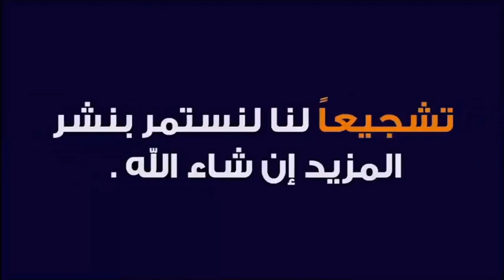التقوى عبادة قلبية و طرق الوصول اليها 🕌 الدكتور طيب كريبان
جديد 2021 : التقوى عبادة قلبية و طرق الوصول اليها 🕌  الدكتور طيب كريبان
 ▬▬▬▬▬▬ஜ۩☺۩ஜ▬▬▬▬▬
 ▬▬▬▬▬▬ஜ۩☺۩ஜ▬▬▬▬▬
⛔ أحبابي الكرام ، إذا أعجبكم الفيديو رجاءاً لا تنسوا :

 ▬▬▬▬▬▬ஜ۩☺۩ஜ▬▬▬▬▬
مواضيع سابقة

🕌 عَنْ أَبِي هُرَيْرَةَ، عَنِ النَّبِيِّ صَلَّى اللهُ عَلَيْهِ وَسَلَّمَ قَالَ:
 ▬▬▬▬▬▬ஜ۩☺۩ஜ▬▬▬▬▬
⚠️ توضيح مهم ❗

 ▬▬▬▬▬▬ஜ۩☺۩ஜ▬▬▬▬▬
# هاشتاغ الموضوع #